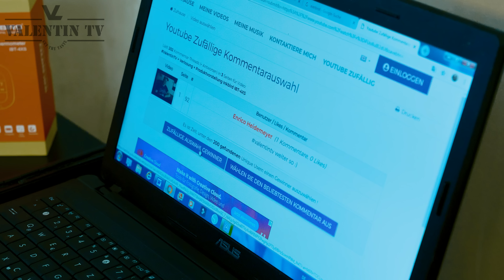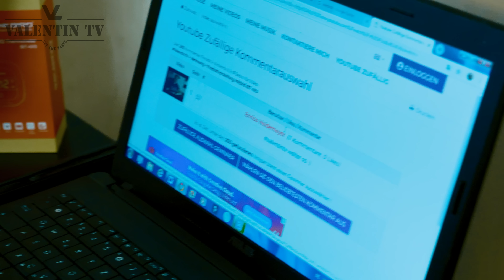Ziehung der Gewinner Inkbird IBT-4XS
Der F2 Räucherofen von Beelonia !!!